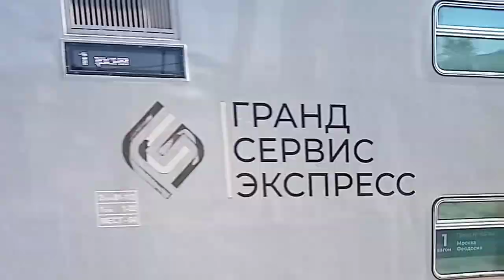ЭП20-069 со скорым двухэтажным поездом №163С "Таврия" Феодосия - Москва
Электровоз ЭП20-069:
Приписка: ТЧЭ-6 Москва-Сортировочная-Рязанская МОСК;
Род тока: Электровоз обоих токов (двухсистемный) ;
Год постройки: 2019;
Завод: Новочеркасский электровозостроительный завод (НЭВЗ).

Снято 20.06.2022, о.п. Рабочий Городок, перегон Зоологический сад - Ростов-Товарный, Северо-Кавказская ЖД, г. Ростов-на-Дону